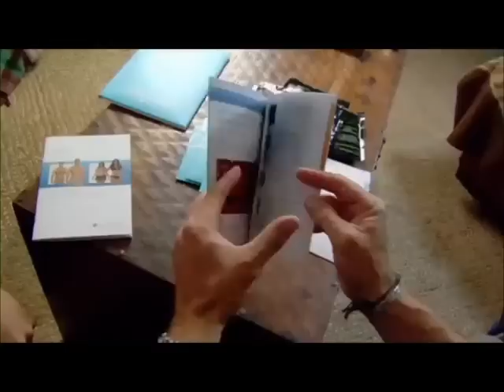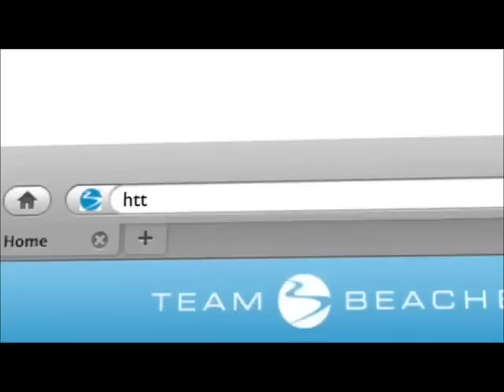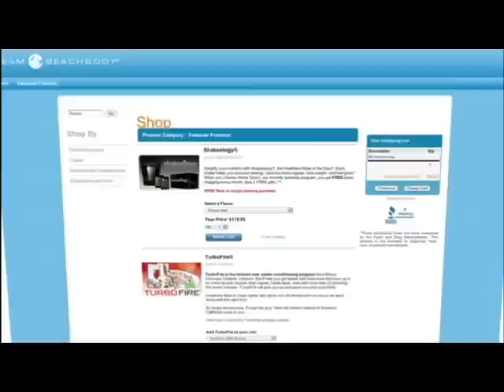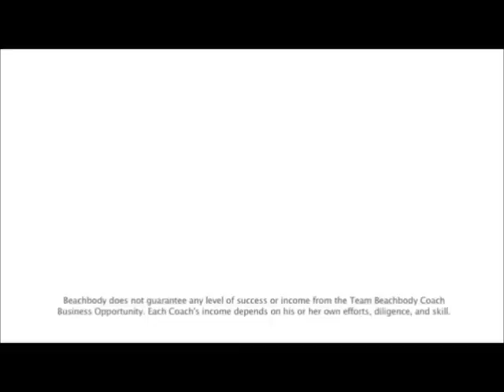Become a Beachbody Coach Information - Now available in Canada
- Become a Beachbody Coach and enjoy the fullfillment of helping others that comes with being a Beachbody Coach. Get paid to get fit and turn your health into wealth and be a Beachbody Coach. Let me help you start to build your successful Beachbody Coaching business today! Now available - Beachbody Coach Canada!